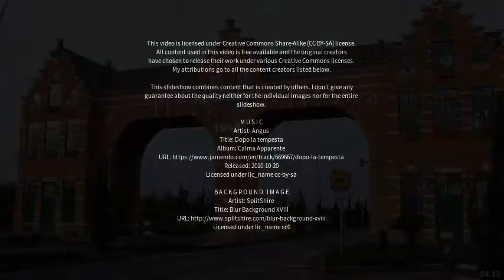Best places to visit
Best places to visit - Viradouro (Brazil) Best places to visit - Slideshows from all over the world - City trips, nature pictures, etc.